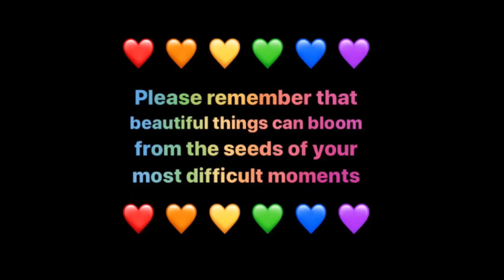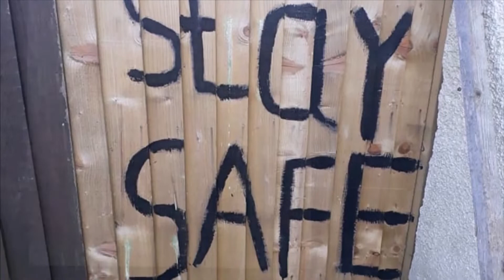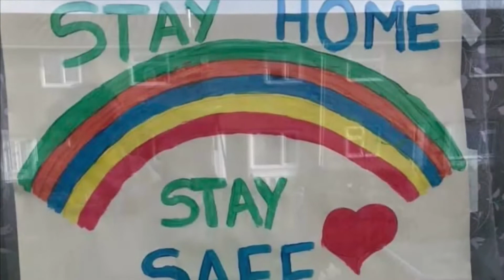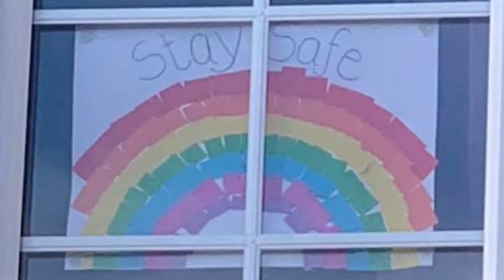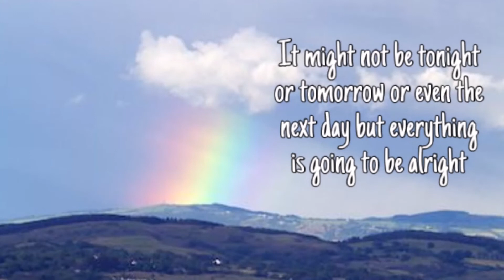#4 Keep Safe and Keep Smiling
In difficult times it's alright to be scared. Please if you are having difficulties during these times reach out to family and friends.
We will get through this together- If you are feeling low and can't talk to loved ones, I've included a list of helpful contacts below. Stay Safe
SAMARITANS
Available 24 hours a day to provide confidential emotional support for people who are experiencing feelings of distress, despair or suicidal thoughts.
116 123 (free to call from within the UK and Ireland), 24 hours a day
MIND
offers advice, support and information to people experiencing a mental health difficulty and their family and friends.
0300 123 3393 (Monday to Friday 9:00 to 18:00)
PAPYRUS UK
The national charity dedicated to the prevention of young suicide. They support young people under 35 who are experiencing thoughts of suicide, as well as people concerned about someone else.
Helpline: 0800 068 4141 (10:00 - 22:00 on weekdays and 14:00 - 22:00 on weekends)
CALM
(Campaign Against Living Miserably) A helpline for men in the UK who are down or have hit a wall for any reason, who need to talk or find information and support.
Helpline for men: 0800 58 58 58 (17:00 - 00:00, every day of the year)
SANE
Provide practical help, emotional support and specialist information to individuals affected by mental health problems, their family, friends and carers.
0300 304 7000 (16:30 - 22:30 every day)